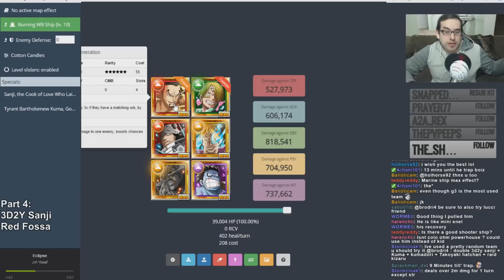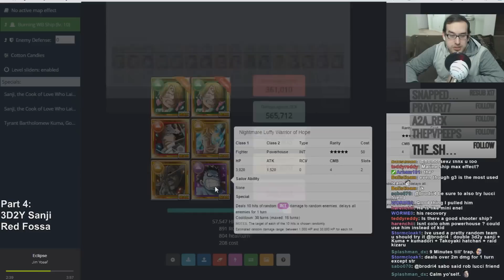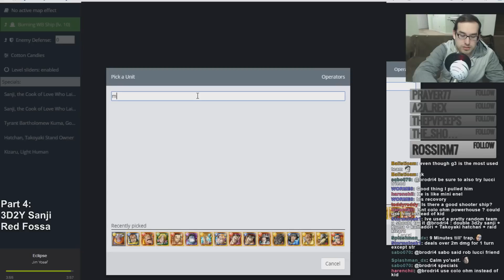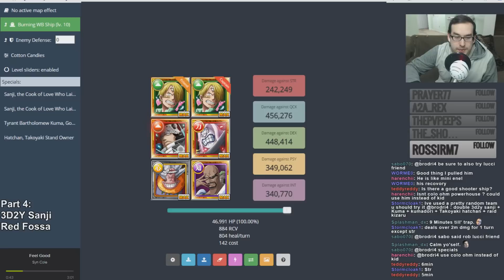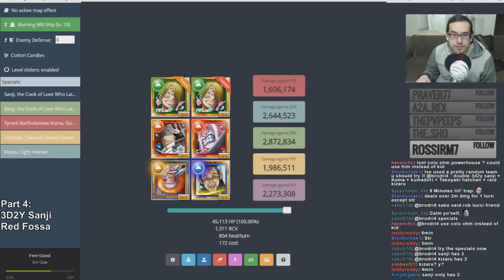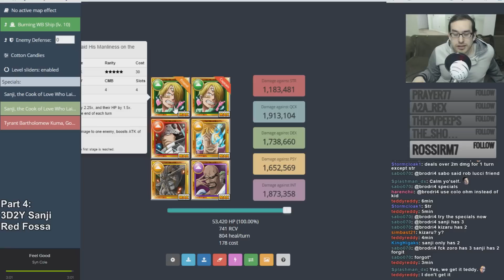3D2Y Sanji Team Guide!! One Piece Treasure Cruise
One Piece Treasure Cruise - 3D2Y Sanji Teams and Characters. OPTC Guide